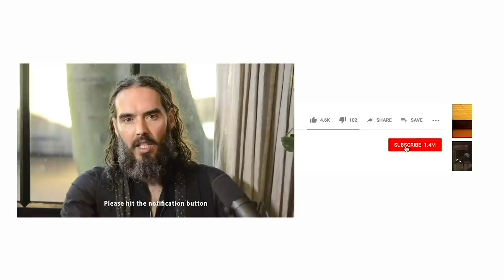Russell Brand On Holding A Grudge & Letting Go!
Are you someone who holds a grudge, or can't let go of one? Why?

You can get my new book Mentors here (and as an audiobook!)